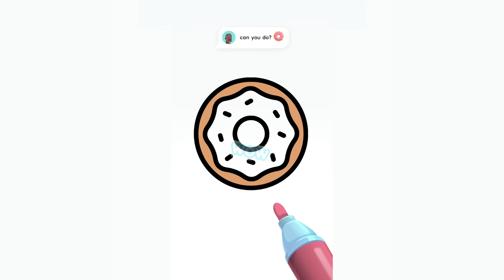Color Page ASMR – Art Coloring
Draw the image and color in the spaces to create the complete picture.